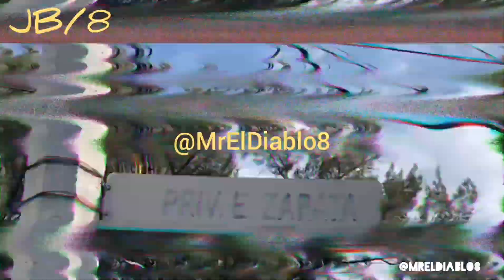Muere Al Caer De Más De 20 Metros De Altura. Qepd. JB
Fortaleza Para La Familia.

Qepd